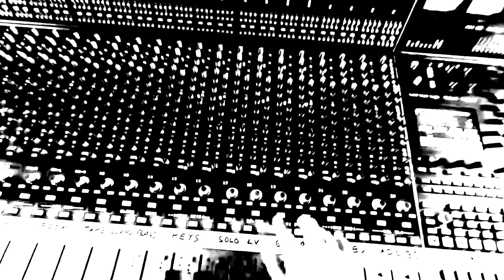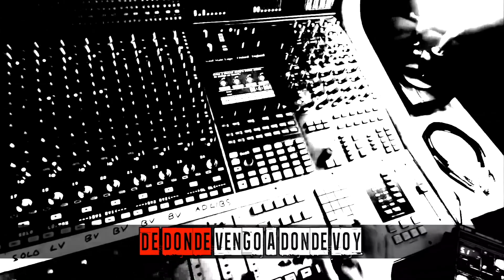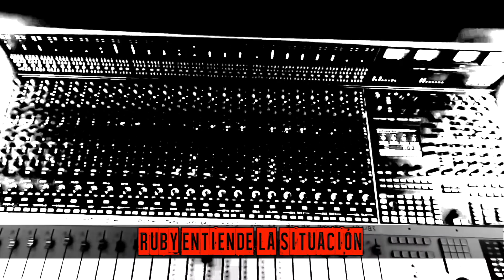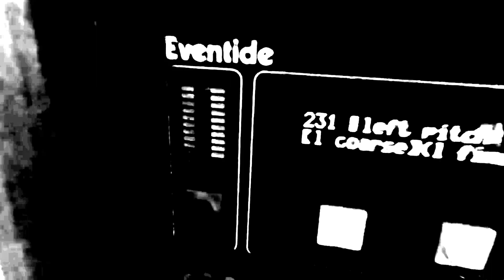Honor a Rancios - ( Rancid in Spanish )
adaptación al español por SIN ETIQUETA 😎 🎸

Grabado en estudios DBA, mezclado por Patricio Obieta.
Masterizado en La Escotilla por Boya Borderona
set list:
00:00 La Mary ( St. Mary )
02:17 Maxwell Murder
03:57 Melancolia ( Old friend )
07:20 Mi lugar ( Quite alright )
09:06 Tirado ( Fall back down )
12:59 Salvación ( Salvatión )
14:37 Ruby Soho